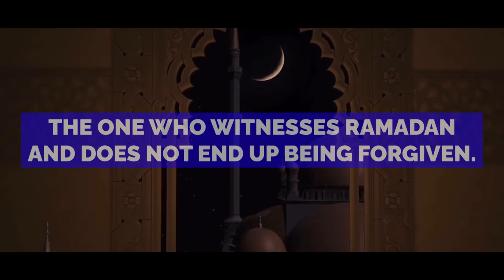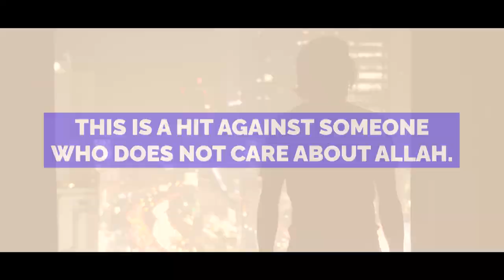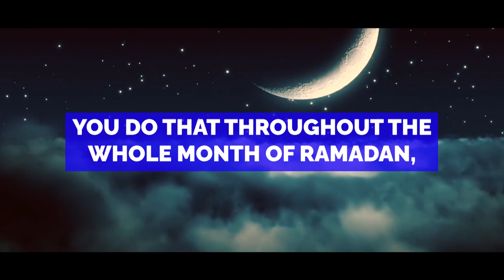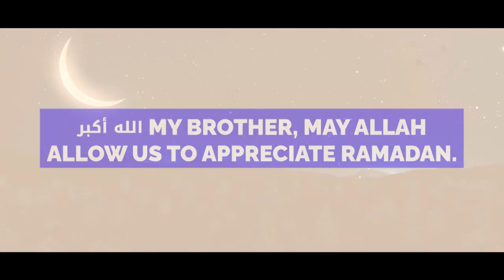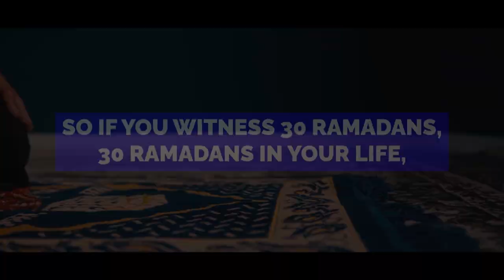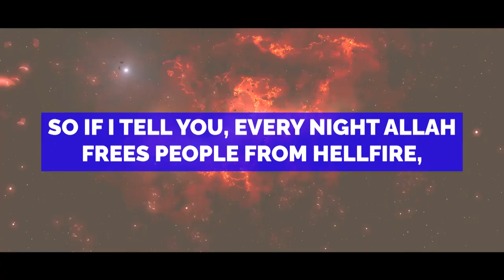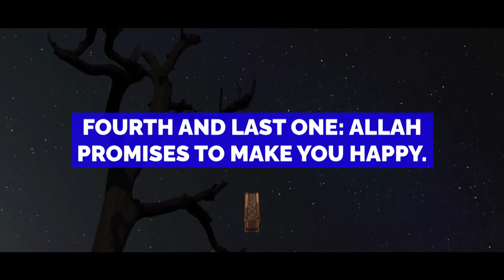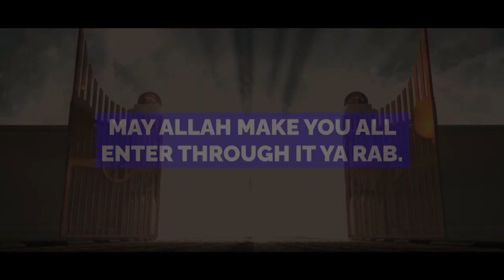MUHAMMAD (ﷺ) SAID: THIS MUSLIM IS DESTROYED! 😨 - LIFE CHANGING RAMADAN 2021 VIDEO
Help Us Feed 2 Million Meals To The Needy!​ - $1 Feeds 2 People